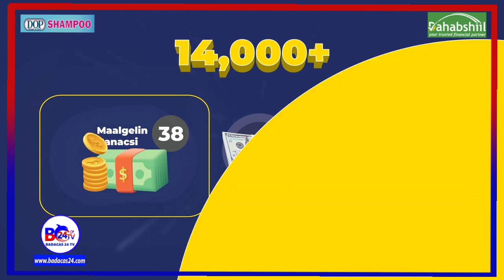Deg Deg.Xukuumaddu Maanta Iyadaa Wax Walba Dabada Haysa ( Xil Xasan Ogaal )